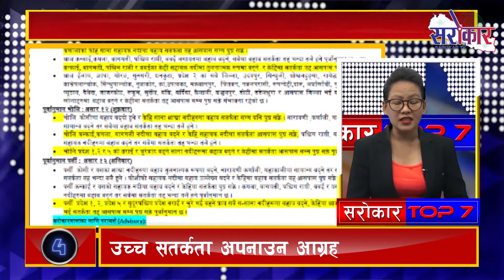Sarokar 7 news june 25